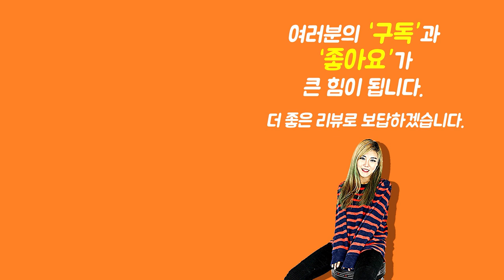[Show me the ITEM 1059회] Gator 일렉케이스 GT-ELECTRIC-BLK